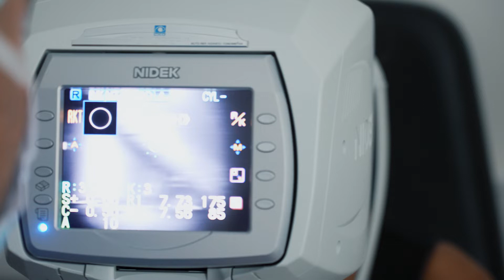Infosanté - Parcours de soin innovant à la Clinique Thiers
Gros plan sur la future Clinique Thiers, située en plein cœur de Bordeaux.
Un établissement de soins, avec une spécialisation en ophtalmologie mais aussi en ORL et stomatologie, au service de la santé de la population bordelaise et régionale.

💬 « Cet établissement sera pensé pour que le patient se sente pris en charge personnellement. »
Laurence TARIDEC, Directrice de la Clinique Thiers